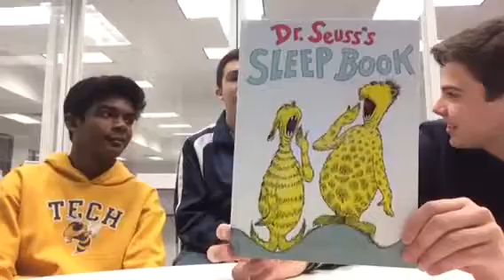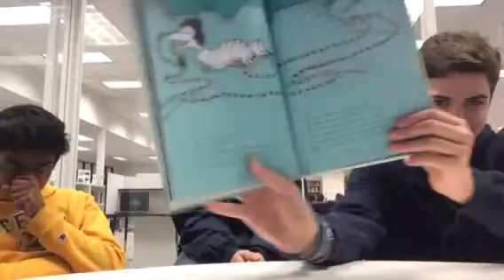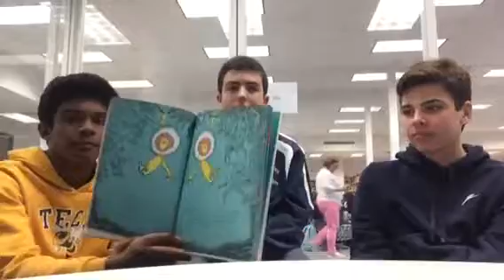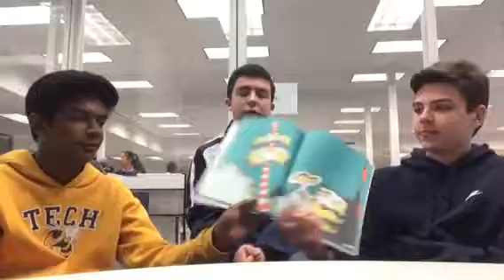WRAD Dr. Seuss's The Sleep Book (English)